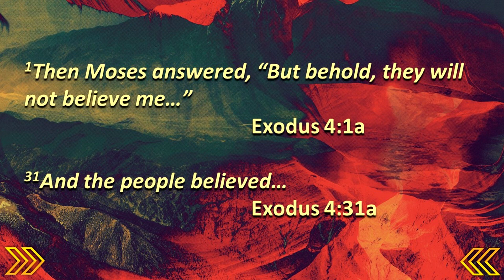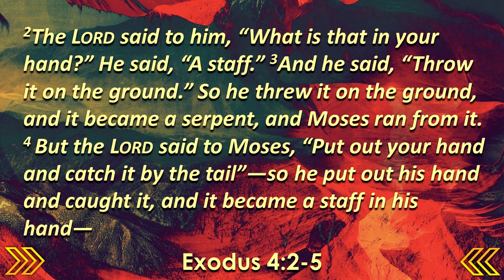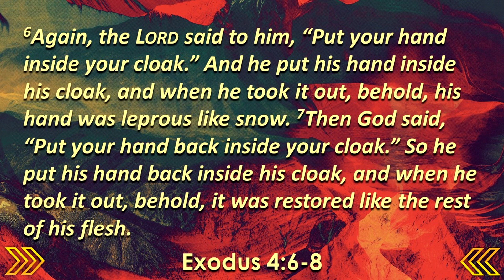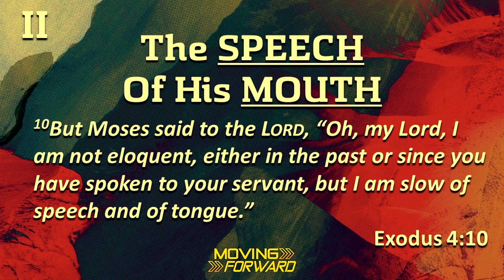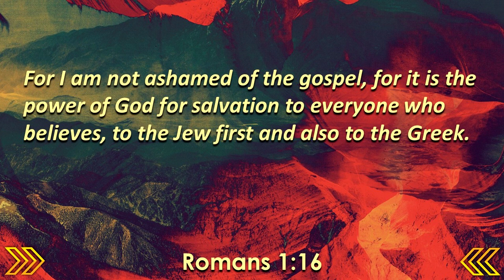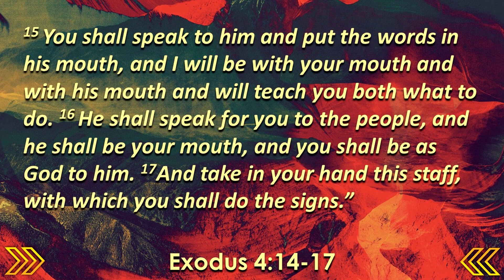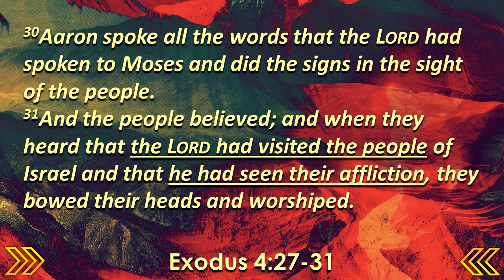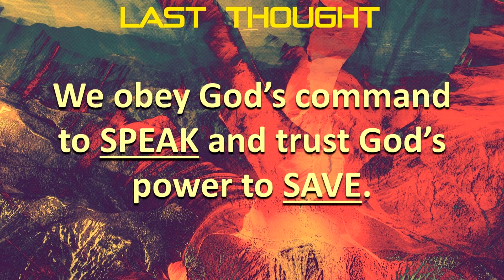Excuses, Excuses (Exodus 4:1-31)